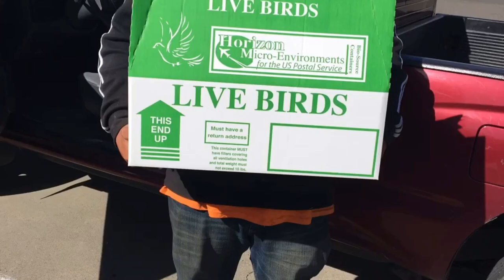Dilivering birds to Modesto ca (vlog)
New castle disease has temporarily put shipping birds in California on hold to ship birds but that didn’t stop me from getting birds to my friends